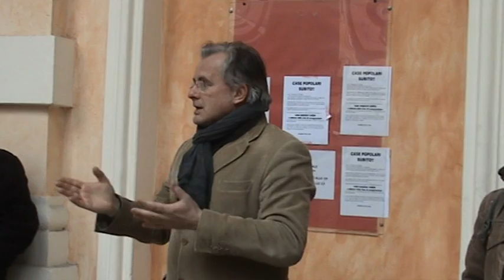casa popolari subito 03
Cos'è il "Palazzaccio" di Oneglia?
È l'ennesimo fallimento dell'edilizia convenzionata.
Questo palazzo, che un tempo doveva ospitare alloggi popolari ora, dopo un travaglio ventennale, si trasformerà in alloggi "d'elite" a prezzi esclusivi.
Questa vicenda è la fotografia di una classe dirigente miope che da un lato si preoccupa di garantire case e condoni agli amici e dall'altro trascura l'oggettiva esigenza e richiesta di case popolari ad Imperia.
Non vogliamo entrare nel merito dei contenziosi che hanno fatto sì che questo cantiere rimanesse bloccato per oltre vent'anni.
Non ci interessano giustificazioni né proclami di futuri interventi e bandi, ma case popolari subito e sblocco delle liste di assegnazione!
Lo impongono la crisi, l'impoverimento delle famiglie e il difficile momento che stiamo attraversando.
L'azione di oggi vuole essere di stimolo ad un rapido sblocco di questa situazione.
Per questo ci rivolgiamo al neo-designato Amministratore Unico dell'azienda A.R.T.E., Dott. Arch. Paolo Verda, riponendo in lui non solo fiducia, ma anche aspettative e richieste ormai ineludibili.